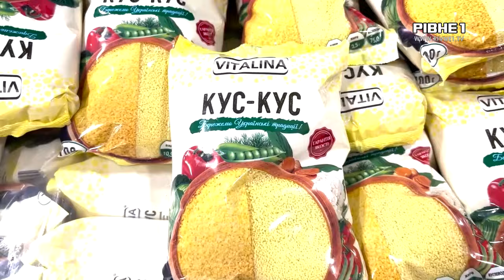У Дубні відкрився магазин-склад "Дивоцін"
Ціни бувають добрі. На Рівненщині, у місті Дубно відкрився супермаркет мережі “Дивоцін”. Магазин-склад працює за форматом жорсткий дискаунт, тобто із великими знижками.